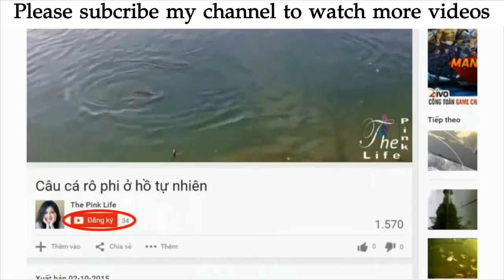How To Catch and Cook Scorpions Cách bắt và chế biến bò cạp